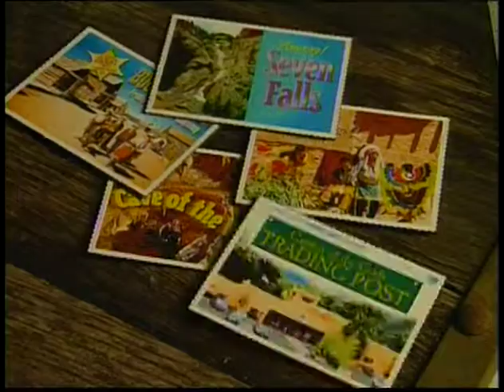PPCAA Retro Cowboy Ver 2.mov